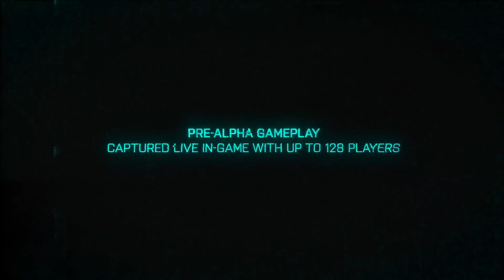Battlefield 2042 Gameplay Trailer E3 2021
With support for 128 players, Battlefield 2042 brings unprecedented scale on vast environments across the globe. Players will take on several massive experiences, from updated multiplayer modes like Conquest and Breakthrough to the all-new Hazard Zone.

Fight to define the future in a world transformed by disorder. For the first time in Battlefield’s history, 128 players can join the all-out war at the same time* – giving you the chance to take part in massive-scale battles where anything can happen. Get an even greater sense of spectacular, large-scale war on seven massive maps where you'll experience ever-changing battle conditions and gameplay challenges.